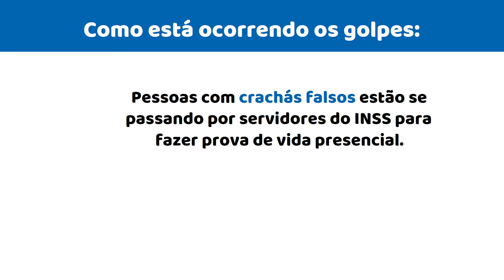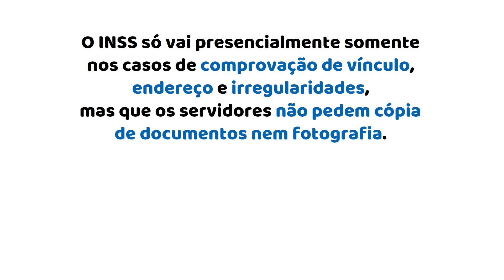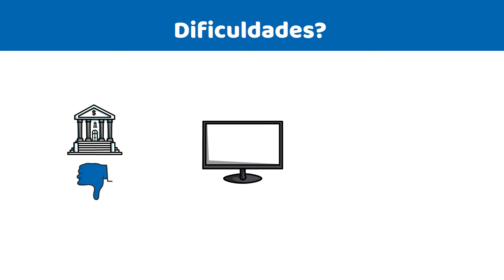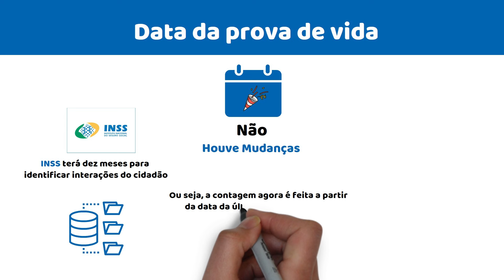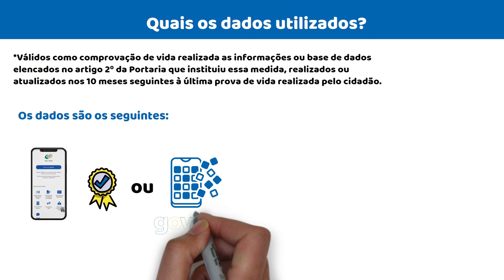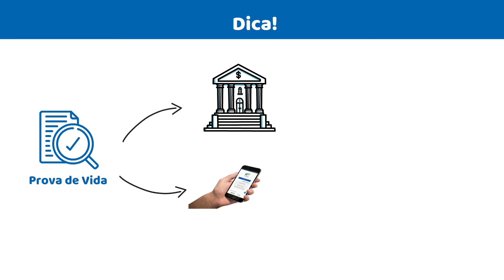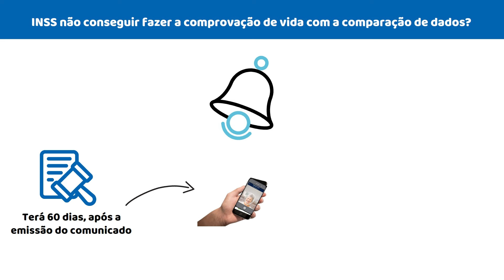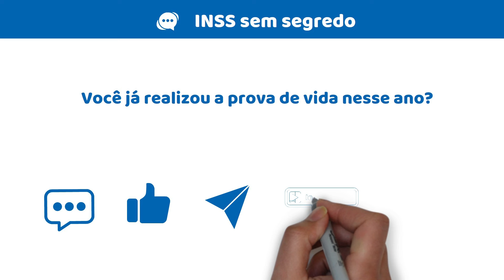INSS ENVIA COMUNICADO GERAL AOS APOSENTADOS; TODOS VÃO SER CONVOCADOS IMEDIATAMENTE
INSS 2024: Prova de vida agora é digital e mais fácil do que nunca!
Tudo o que você precisa saber sobre a prova de vida do INSS em 2024. Confira como fazer a prova de vida digitalmente e os benefícios desse novo processo.

A cada ano, o Instituto Nacional do Seguro Social (INSS) exige que seus beneficiários comprovem que estão vivos para garantir a continuidade dos pagamentos dos benefícios. Em 2024, esse processo se tornou ainda mais simples e prático com a possibilidade de realizar a prova de vida de forma totalmente online.
A prova de vida é essencial para assegurar que os benefícios previdenciários sejam pagos apenas para aqueles que têm direito a recebê-los. Ao comprovar que está vivo, o beneficiário assegura a continuidade do pagamento de sua aposentadoria, pensão ou outro benefício previdenciário.